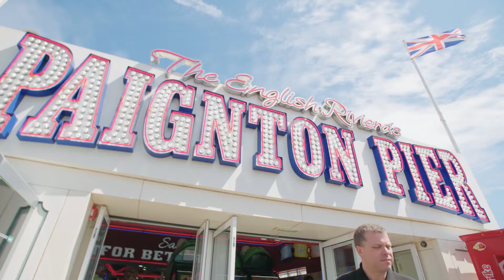English Riviera Airshow 2023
The English Riviera Airshow, held in Paignton, Devon is a spectacular event. The date for 2023's event is 3rd-4th June 2023. The weekend event features breath-taking air displays over the stunning natural amphitheatre of South Devon's beautiful bay.

The airshow will deliver an action-packed flying programme, with a selection of cutting edge and beautiful vintage aircraft taking to the skies. For the full programme and timings, visit the airshow website or purchase a souvenir programme. The Event Village will feature air display team stands where visitors can meet the pilots, and local and national traders offering everything from artwork and books to toys and furniture, family activities, a fairground, food stalls and bars.

The English Riviera Airshow is potentially the most impressive in the UK, with the backdrop of some of Devon's best beaches and accessibility to world-class food and activities within walking distance. The Airshow attracts almost 200,000 people to The English Riviera.

Events are centred around Paignton Green, with free entertainment for all the family, including exhibition stands, bars, food stalls, display teams, inflatable slides, bouncy castles and fairground rides. English Riviera Airshow visitors can also indulge in a range of retail therapy, including gifts, toys and festival essentials. Of course, it’s up in the sky where the breath-taking aerial action takes place, with a packed two-day programme of stunts, displays and flypasts.